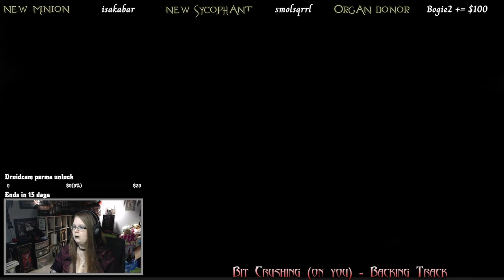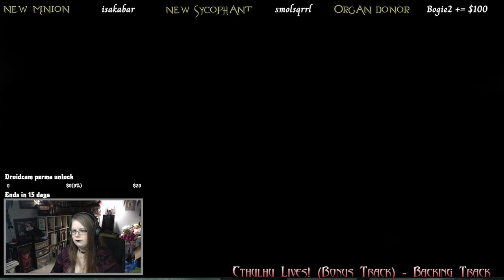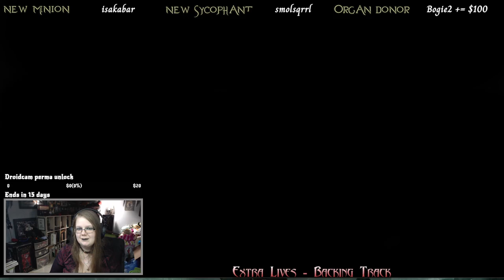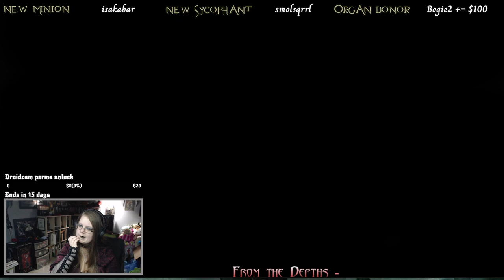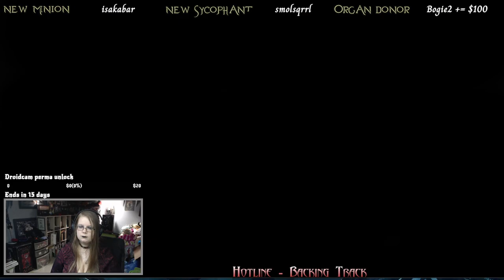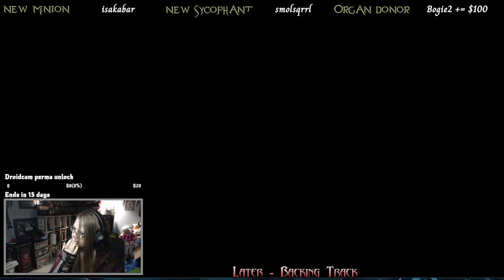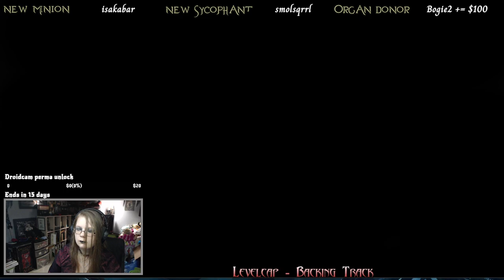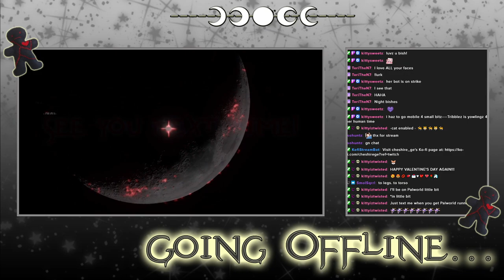The Witcher 2 - Archived Twitch Stream - 14/2/2024